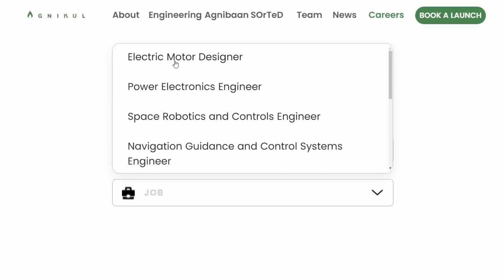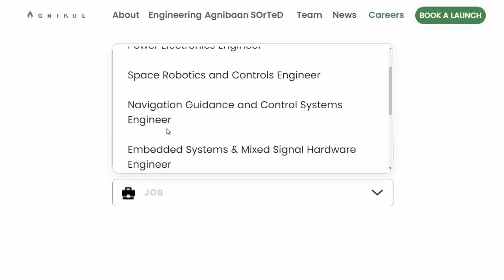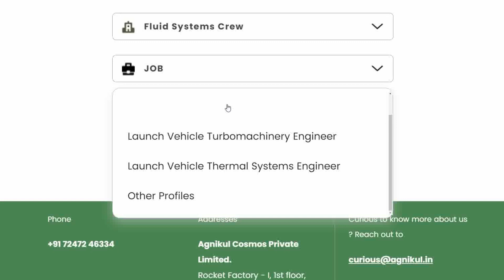AgniKul Cosmos Hirings All Engineers | OFF Campus Drive For 2024 , 2023 , 2022 Batch Hiring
APPLY LINK :-

fresher jobs
pune job
diploma job
chennai jobs
diploma jobs
jbm company
mechanical engineer
job
mechanical engineering
recruitment 2024
mechanical
off campus drive for 2024 batch
private job
chennai jobs
mechanical
mechanical engineering
diploma jobs
2024 off campus drive
2024 hiring companies